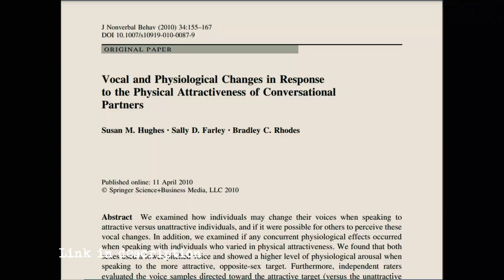Voice and Attraction: The Science You Never Knew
Research Paper -

In this video, we dive deep into the hidden connections between vocal pitch and human attraction, unraveling the psychology that shapes our behavior when interacting with potential partners.

Join us as we uncover the groundbreaking 2010 research conducted by Hughes, Farley, and Rhodes, where a group of men participated in a clever experiment. They were shown photographs of women of varying degrees of attractiveness and asked to speak with them on the phone. The results were mind-blowing! Discover how men's vocal pitch changes when they believe they are talking to an attractive woman, and how women mirror this behavior.